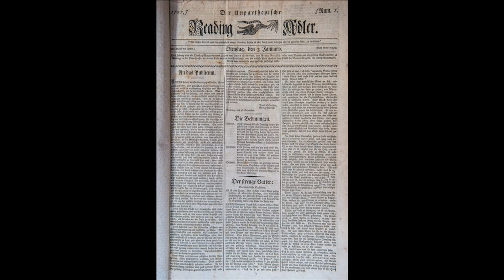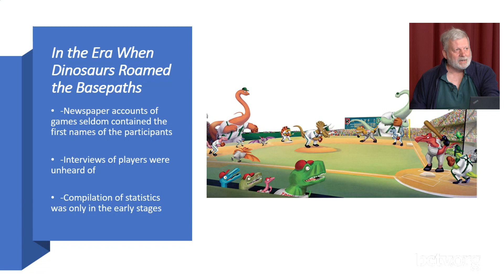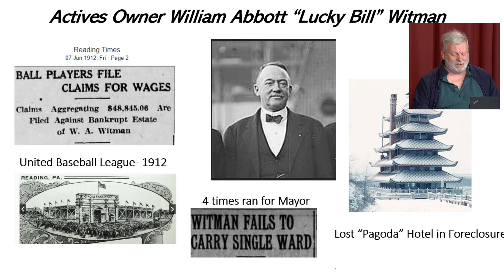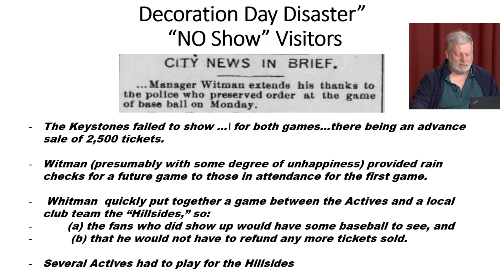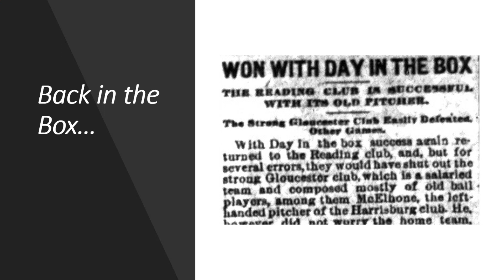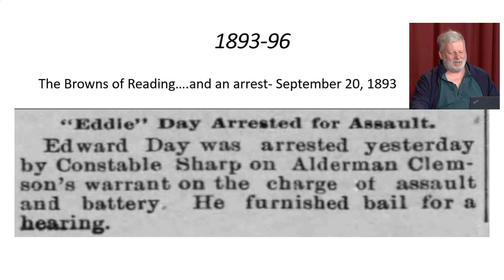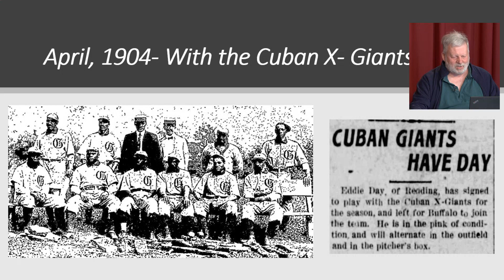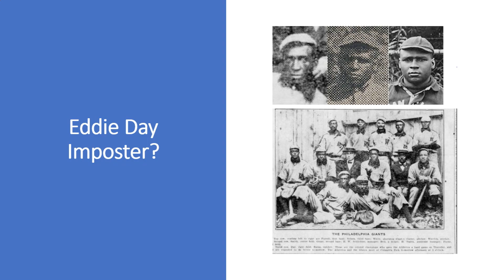Eddie Day: A Career in the Shadows_ 5-3-23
Brian C. Engelhardt, Historian and baseball aficionado, relates the story of Reading, PA native Eddie Day's career in the shadows of baseball because of segregation with host Vicky Heffner on YourBerksHistory.